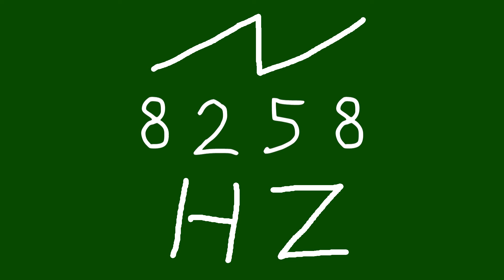8258 hz saw